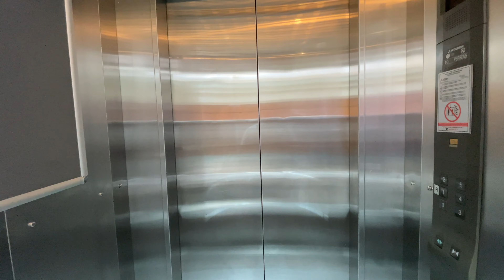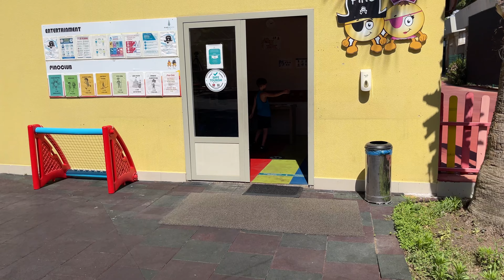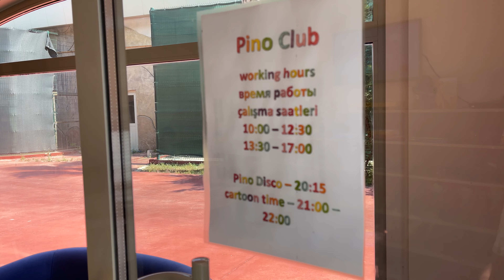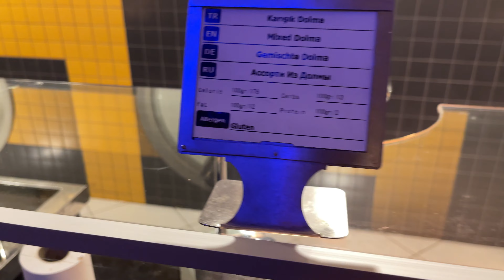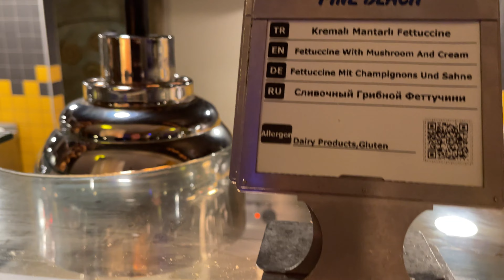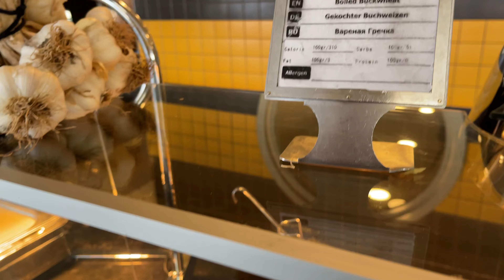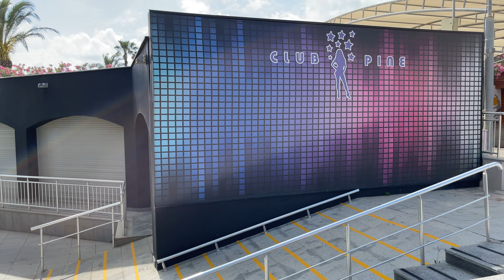PINE BEACH RESORT & CLUB BELEK 5* | БОЛЬШОЙ ОБЗОР ОТЕЛЯ | БЕЛЕК. Турция 2021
Привет😉 Меня зовут Саша Гуржий.

Приглашаю тебя на просмотр большого красивого отеля - Пайн Бич Отель Белек - PINE BEACH RESORT & CLUB BELEK 5*.

В мае я отправился в инфотур по отелям Турции, дабы Вас отснять небольшие блиц обзоры с реальной картиной на момент моего приезда! Я очень надеюсь что мои обзоры будут Вам полезными, а забронировать тур в этот или любой другой отель можно напрямую через меня!

Ребята, для постоянного развития канала и съёмок новых отелей мне нужна ваша поддержка! Поддержать меня Вы можете не только лайком и подпиской, но и своими денежными средствами которые помог мне в очередной поездке забронировать отель и снять для Вас новые обзоры.
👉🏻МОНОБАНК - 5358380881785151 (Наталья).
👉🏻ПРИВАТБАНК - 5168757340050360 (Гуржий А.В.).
Заранее благодарен за вашу помощь😘

📍Смотри и не перематывай📍

✅Собрались в отпуск и нужен тур? Напиши мне! 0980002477 или 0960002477 (Вайбер, Телеграмм), также добавляйся в мою группу горящий туров в телеграмме

✅Подобрать тур самостоятельно по стоимости туроператора можно у меня на сайте

Буду безумно рад и благодарен если оценишь видео лайком и подпишешься на меня:)